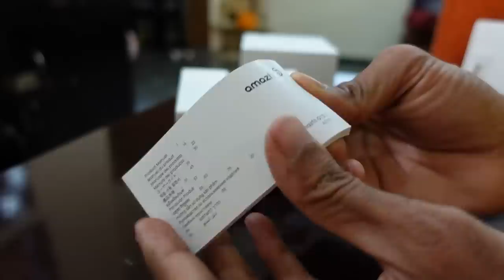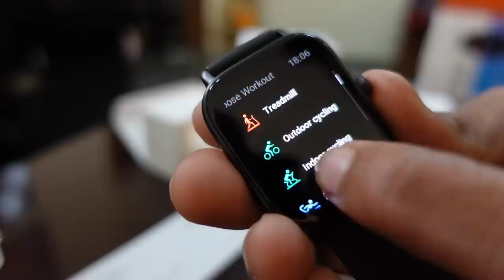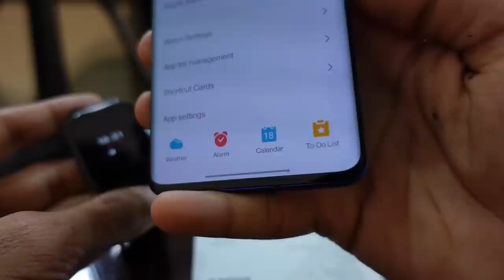₹13,999-க்கு இதுல அப்படி என்ன இருக்கு.. | Cybertamizha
GTS 3